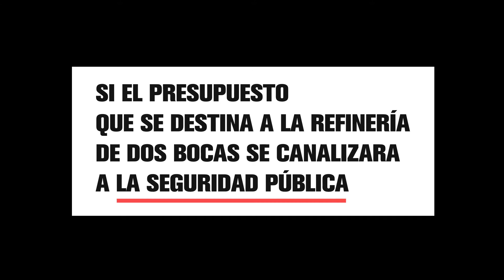Sí a una mejor seguridad pública.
Si el gobierno distribuyera el presupuesto basándose en las prioridades del país, tendríamos mayor y mejor seguridad. ¿Sabrá Morena que México es de los países que menos invierte en seguridad?